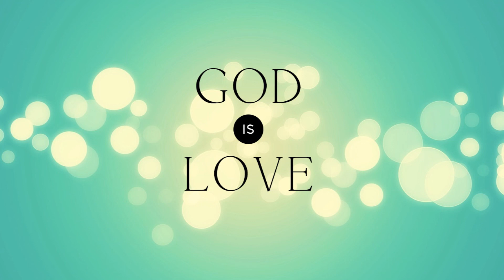ይሄ ፍቅርህ ነዉ - Re-Mix DDMKC A-Choir Song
ምን መልካም ነገር ተገኝቶብኝ ነዉ፤ ፊትህን ለኔ ያበራኸዉ፣
ከቤቴ ጣሪያ በታች ገብተህ የማልረባዉን እኔን ጎበኘህ።
አልገባ ያለኝ ሚስጥር የሆነዉ ለኔ ያለህ መዉደድ፥ ይሄ ፍቅርህ ነዉ፣
መደነቅ ሞልቶ ልቤን የረታዉ፥ ማብቂያ የሌለዉ ይሄ ፍቅርህ ነዉ።
የማልመች ነኝ ራሴን አዉቃለሁ ፥ ግን ወደኸኛል ምን እላለሁ?

ReMix - Original Song by:-ድሬዳዋ መሠረተ ክርስቶስ ቤ/ክ ሀ መዘምራን